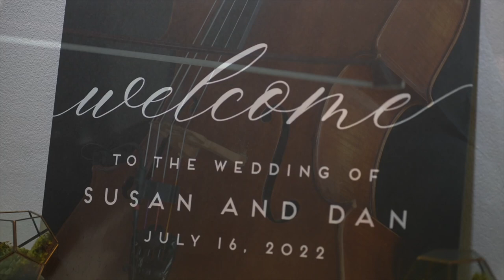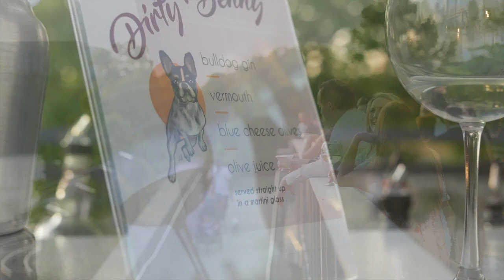Susan + Daniel Highlight